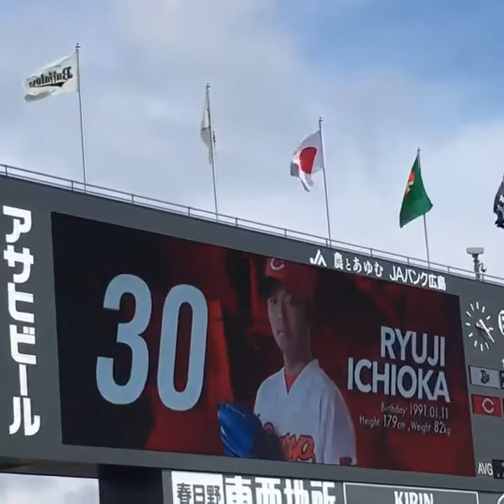一岡竜司登場シーン